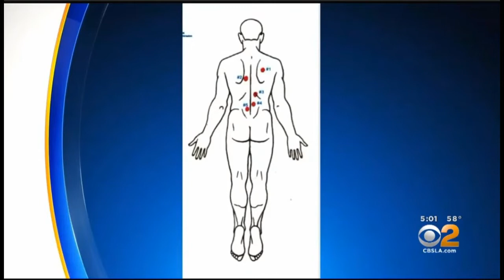Board Of Supervisors Votes To Consider Ousting LA County Sheriff Alex Villanueva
LOOKS LIKE THE SHERIFF MAY BE IN SOME TROUBLE???
ORIGINAL REPORT FROM CBS LA   KCAL...